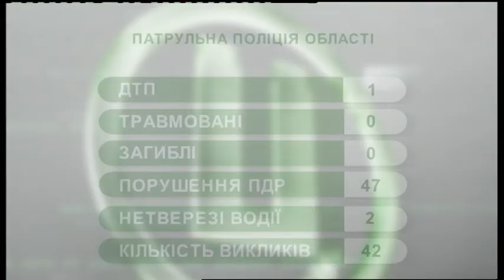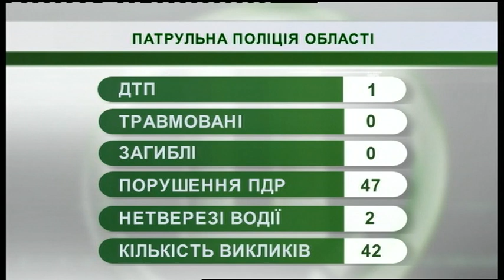31.01.2019. Новини. 08:30